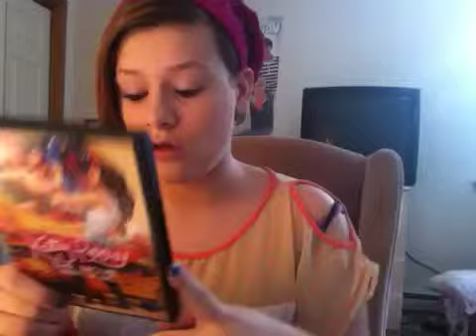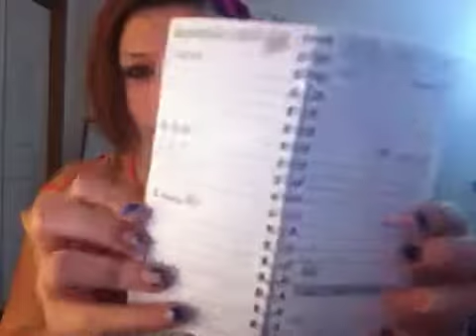Random top products of 2013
Inst: princesskellie134
Twitt: misskellyrose12